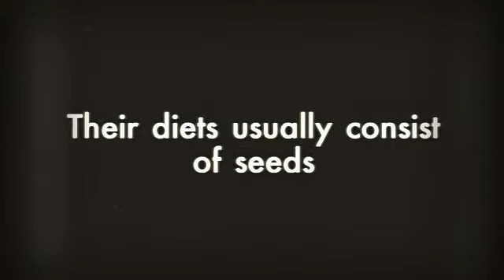Finches - Birds of North America For Kids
Birds of North America For Kids - Amazing Animal Books for Young Readers
Bestselling author John Davidson presents "Birds of North America For Kids". Beautiful Pictures and easy reading format will help children fall in love with Birds of North America. This is one of over 30 books in the Amazing Animal Books for Young Readers Series. Birds of North America For Kids - Amazing Animal Books for Young Readers
Bestselling author John Davidson presents "Birds of North America For Kids". Beautiful Pictures and easy reading format will help children fall in love with Birds of North America. This is one of over 30 books in the Amazing Animal Books for Young Readers Series.